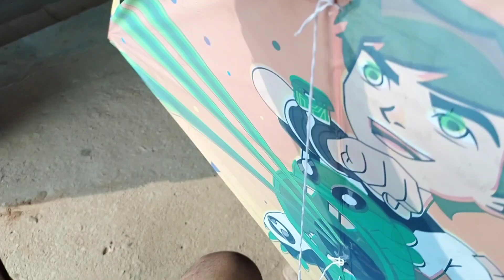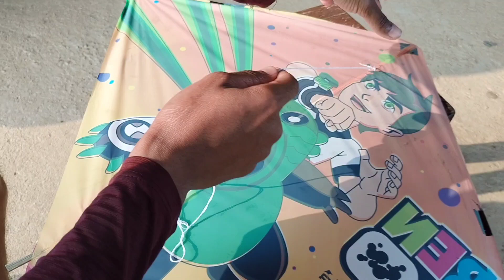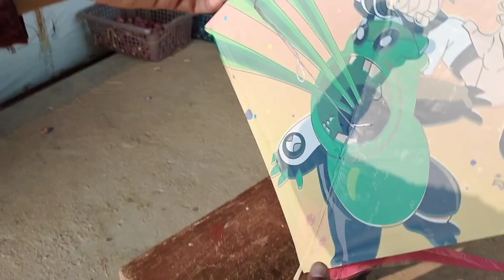How To Tie Kite Knots With Arbaj - पतंग में धागा कैसे डाले